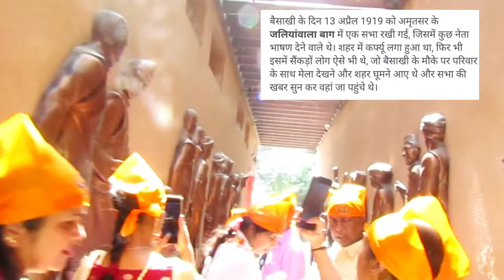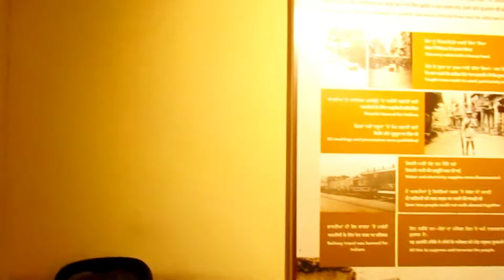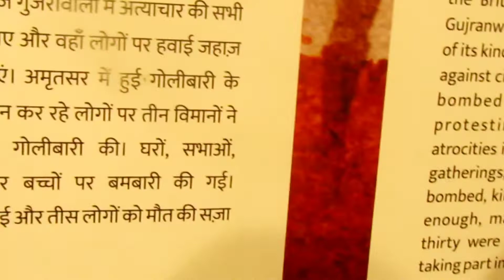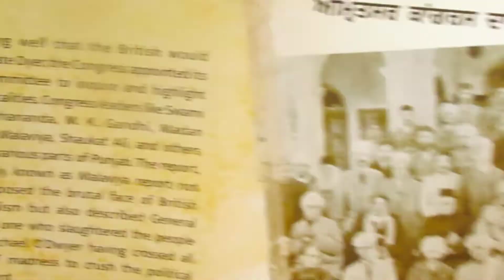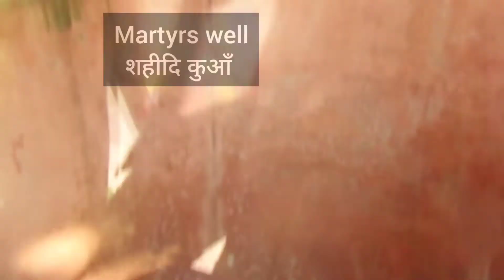Jallianwala Bagh Visit & Full Tour | amritsar vlog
This Vlog is about the complete Jallianwala Bagh Massacre Tour, including the Martyr's Well & Old Temple.🇮🇳🙏

guys, नीचे👇 मैने जलियावाला बाग़ हत्याकांड के बारें में सारी जानकारी दी हैं ,हिन्दी ओर English में की वहाँ क्या हुआ था, कब हुआ था, कैसे हुआ था तो वो भी जरुर पढें ,,, JaiHindJaiBhart 🇮🇳🙏

👉about garden (बाग़)..read this. 👇

Jallianwala Bagh (जलियांवाला बाग) is a public garden in Amritsar in the Punjab state of India, and houses a memorial of national importance, established in 1951 by the Government of India,To commemorate the massacre of peaceful celebrators including unarmed women and children by British occupying forces, on the occasion of the Punjabi New Year on April 13, 1919 in the Jallianwala Bagh Massacre.🇮🇳🙏

👉 about massacre(हत्याकांड )read this. 👇

The Jallianwalla Bagh is a public garden of 6 to 7 acres (28,000 m2), walled on all sides with five entrances. To enter, troops first blocked the entry by a tank and locked the exit. On Dyer's orders, his troops fired on the crowd for ten minutes, directing their bullets largely towards the few open gates through which people were trying to flee. The British government released figures stating 379 dead and 1,200 wounded. Other sources place the number of dead at well over 1,000. This "brutality stunned the entire nation",  resulting in a "wrenching loss of faith" of the general public in the intentions of the UK. The ineffective inquiry and the initial accolades for Dyer by the House of Lords fuelled widespread anger, leading to the Non-cooperation Movement of 1920–22. On Sunday, 13 April 1919, Dyer was convinced of a major insurrection and he banned all meetings; however this notice was not widely disseminated. That was the day of Baisakhi, the main Sikh festival, and many villagers had gathered in the Bagh. On hearing that a meeting had assembled at Jallianwala Bagh, Dyer went with Sikh, Gurkha, Baluchi, Rajput troops from 2-9th Gurkhas, the 54th Sikhs and the 59th Sind Rifles to a raised bank and ordered them to shoot at the crowd. Dyer continued the firing for about ten minutes, until the ammunition supply was almost exhausted. Dyer stated that 1,650 rounds had been fired, a number apparently derived by counting empty cartridge cases picked up by the troops. Official British Indian sources gave a figure of 379 identified dead, with approximately 1,100 wounded. The casualty number estimated by the Indian National Congress was more than 1,500 injured, with approximately 1,000 dead.

👉 हत्याकांड(massacre)के बारे में इसे पढ़ें,,,👇

भारत के पंजाब प्रान्त के अमृतसर में स्वर्ण मन्दिर के निकट जलियाँवाला बाग में 13 अप्रैल 1919 (बैसाखी के दिन) हुआ था। रौलेट एक्ट का विरोध करने के लिए एक सभा हो रही थी जिसमें जनरल डायर नामक एक अँग्रेज ऑफिसर ने अकारण उस सभा में उपस्थित भीड़ पर गोलियाँ चलवा दीं जिसमें 1000 से अधिक व्यक्ति मरे और 2000 से अधिक घायल हुए। अमृतसर के डिप्टी कमिश्नर कार्यालय में 484 शहीदों की सूची है, जबकि जलियांवाला बाग में कुल 388 शहीदों की सूची है। ब्रिटिश राज के अभिलेख इस घटना में 200 लोगों के घायल होने और 379 लोगों के शहीद होने की बात स्वीकार करते है जिनमें से 337 पुरुष, 41 नाबालिग लड़के और एक 6-सप्ताह का बच्चा था। अनाधिकारिक आँकड़ों के अनुसार 1000 से अधिक लोग मारे गए और 1500 से अधिक घायल हुए। यदि किसी एक घटना ने भारतीय स्वतंत्रता संग्राम पर सबसे अधिक प्रभाव डाला था तो वह घटना यह जघन्य हत्याकाण्ड ही था। माना जाता है कि यह घटना ही भारत में ब्रिटिश शासन के अंत की शुरुआत बनी। महारानी एलिज़ाबेथ ने इस स्मारक पर मृतकों को श्रद्धांजलि दी थी। ब्रिटिश प्रधानमंत्री डेविड कैमरॉन भी इस स्मारक पर आए थे। विजिटर्स बुक में उन्होंनें लिखा कि "ब्रिटिश इतिहास की यह एक शर्मनाक घटना थी।🇮🇳🙏

My salute to the freedom fighters who fought and got martyred young so that we could live free.🇮🇳🖖🙏😔

Peaceout 🙏💞
JaiHindJaiBhart🙏🇮🇳🇮🇳🖖🖖🖖💞